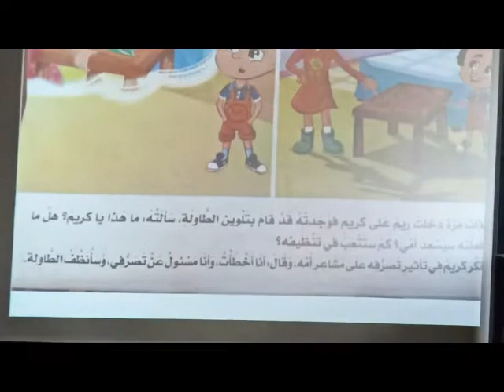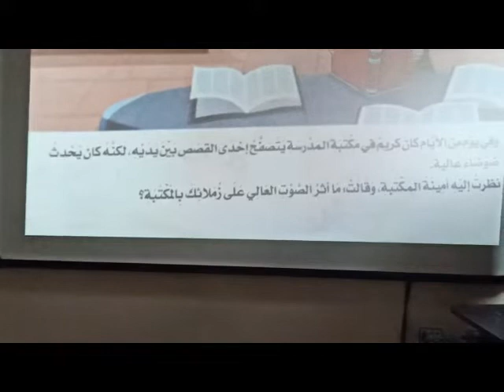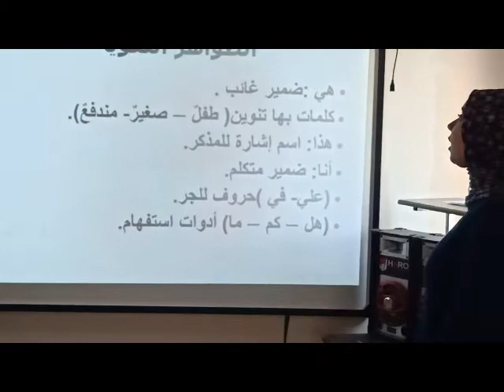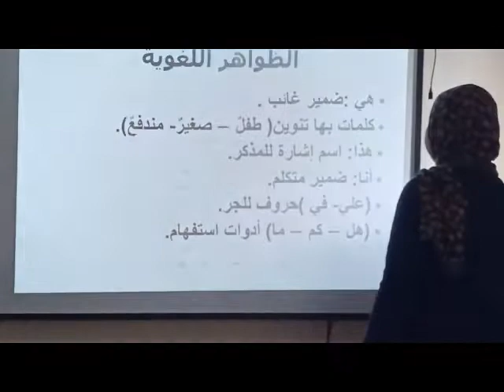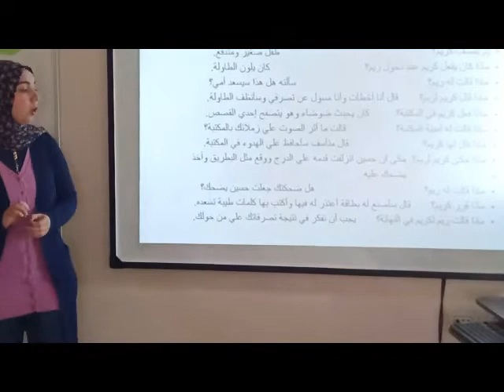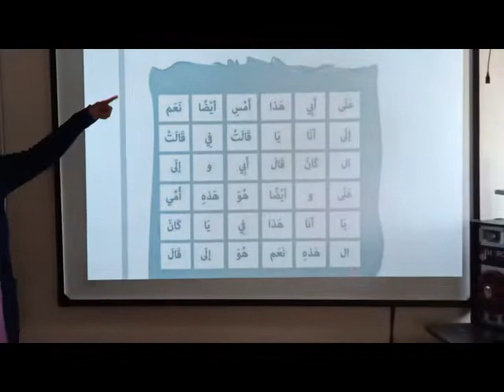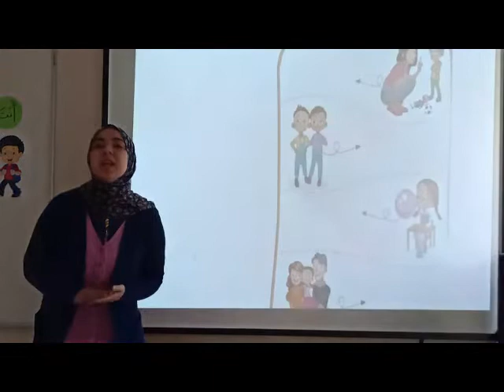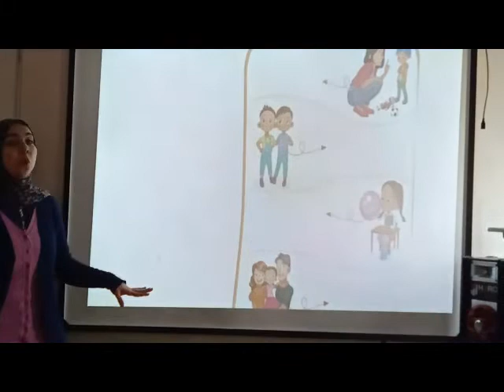فكِّر أولًا أ سارة العوضي.Grade 1